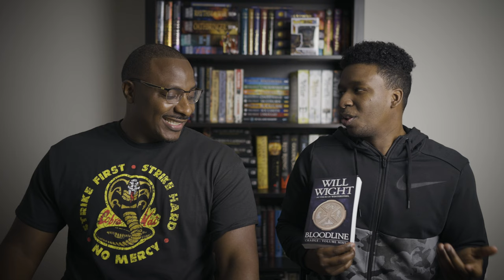April Wrap Up - Malice, Shadow and Bone, and more.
It was a busy month! Check out time stamps below to skip to your favorite parts!

0:00 Intro
0:35 Malice
2:16 Bloodline
4:02 Lions of Al-Rassan
6:10 Thunderforce
7:04 Concrete Cowboy
8:24 Falcon and Winter Soldier
10:13 The Serpent
11:07 Beauty and the Baker
12:19 Shadow and Bone
13:05 Jedi Fallen Order